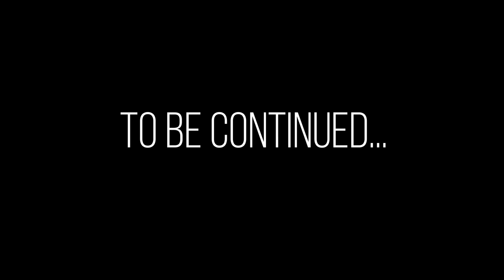Verschollen in Bergen und Wäldern | nördliches Utah | Sprinter 4x4 | Vlog 24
A family travels along the Pan-American Highway in a Mercedes Benz Sprinter 4x4.

Möchtest du uns auf unserer Reise unterstützen?